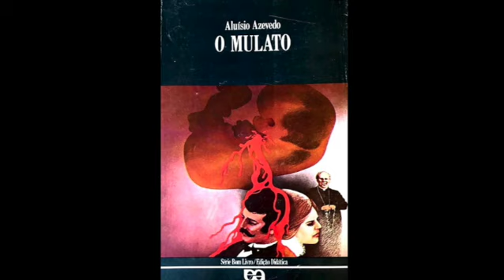O Mulato | Aluísio Azevedo | Audiolivro | Capítulo 8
Narração: Adriana Sacciotto | Marco do Naturalismo no Brasil, O Mulato foi o segundo romance de Aluísio Azevedo, publicado em 1881. Retrata um pouco do racismo da época, tendo como cenário principal a cidade de São Luís do Maranhão. Raimundo, personagem criado pelo escritor para declarar esse movimento de cor, é filho de escravo, médico formado na Europa, e assume uma postura que questiona o comportamento da alta sociedade em relação à raça negra.